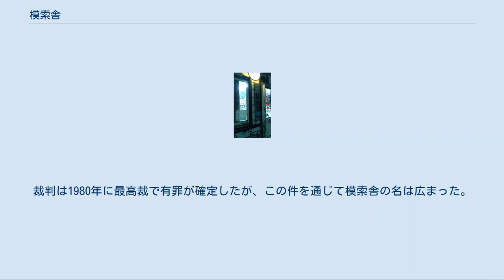模索舎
模索舎（もさくしゃ）は、東京都新宿区新宿二丁目にある、自主流通本を扱っている書店。
 1970年にベトナム反戦運動に関わる党派に属さない学生らが創業した。
 創業メンバーの岩永正敏によれば、評論家津村喬の著書『魂にふれる革命』を出版したが取り扱う書店が少なく、売れる場を確保したかったという。
 「表現の自由」の保障を理念に掲げ、出版取次会社が扱わない、いわゆるミニコミといわれる「自主流通本」を主要に扱う。
店頭看板に「ミニコミ少流通出版取扱書店」を掲げ、商業上の問題や主張内容に問題のある少数出版の書物など、一般書店ではなかなか取り扱ってもらえない本も、原則無審査で取り扱う（ポリシーも参照）。
地方・小出版流通センター社長の川上賢一はセンター立ち上げ前に模索舎で働いていた。
 新左翼や右翼団体、宗教団体の機関紙も取り扱っており、少人数党派の機関紙やパンフレットはこの模索舎で入手できなければ、直接の出版団体を探してそこからの取り寄せとなるしかないことが多い。
狭い店内には国会図書館にすらなく、事実上模索舎でしか入手不可能な書籍やCD、死刑囚の支援通信までもが多数置かれている。
模索舎主催の各種イベントも不定期に実施されている。
 同業の書店が相次いで閉店するなか経営努力を続けるも経営状況はひっ迫しているらしく、舎外からの有志も含めた模索舎再建実行委員会が組織された。
同委員会によれば、「40周年にあたる今年（2010年）の10月に果たして存続できているか、おぼつかない状況です」という状況であった。
2020年には創業50年を迎えた。
代表の榎本智至は、経営難であることに変わりはなく「売り上げは年々落ちている。ギリギリですが、ここでしか売れない、買えない本がある」とコメントしている。
 「持ち込まれたらどんな出版物も販売する」ことをポリシーにしたためにトラブルに巻き込まれることもあった。
1972年にはわいせつ物として掲載誌が摘発される騒ぎになっていた小説『四畳半襖の下張』（永井荷風作とされる）の複製版が100部模索舎に持ち込まれ、当時の五味正彦代表らがわいせつ文書販売目的所持容疑で逮捕、起訴される事件に発展した。
五味は裁判の意見陳述に 自由にものを書き、本をつくり、売る、そして読者は自由に選択して買い、読む、という、ものごとを表現して、人に伝える際のあたり前のやり方を、私たちは書籍販売業という立場であたり前のこととして行った。
 と記した。
裁判は1980年に最高裁で有罪が確定したが、この件を通じて模索舎の名は広まった。